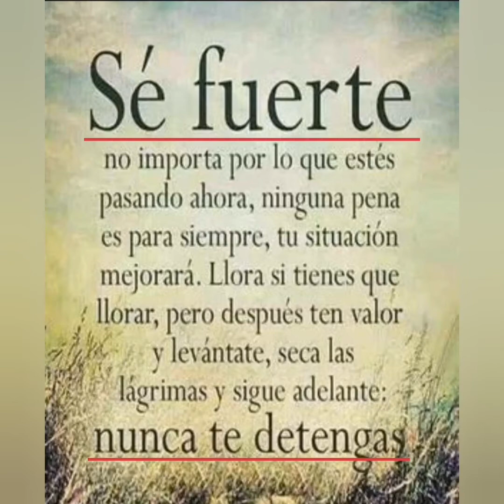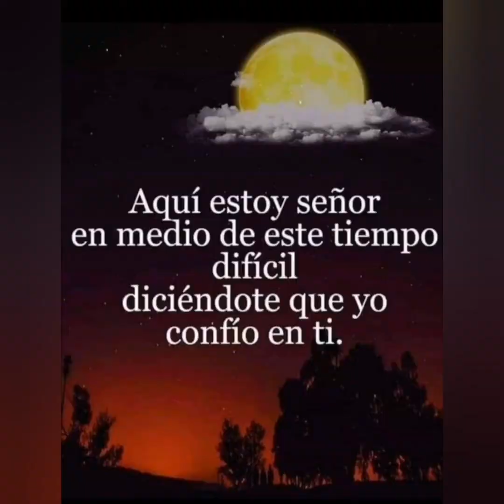"SANTO EVANGELIO DEL DOMINGO 17/ENERO/2021" 🙏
COMPARTIENDO ANDO MI FE 👌